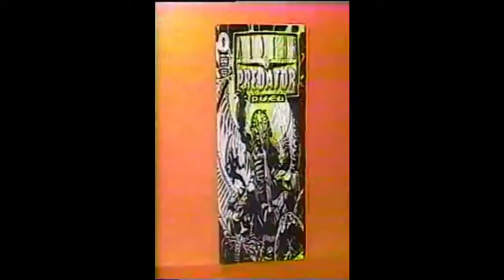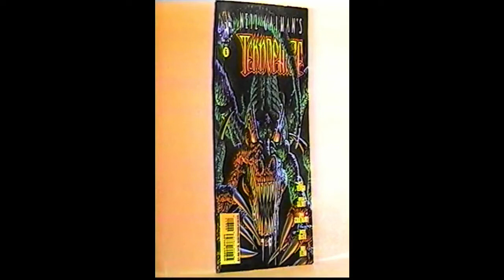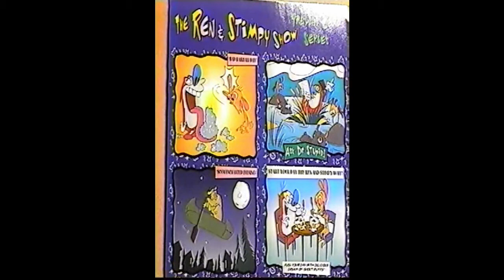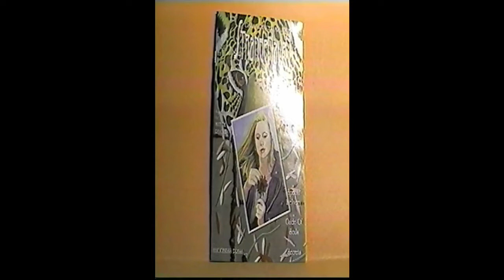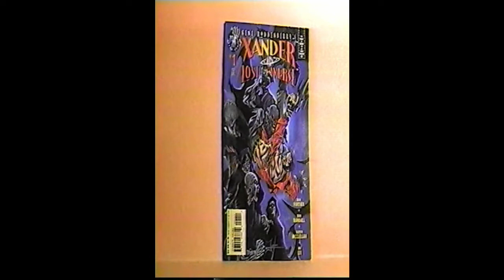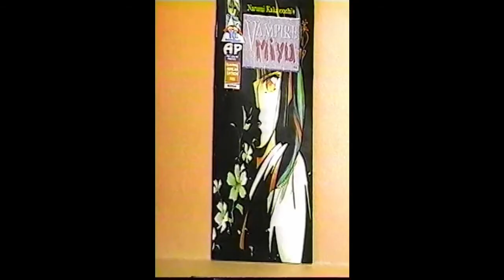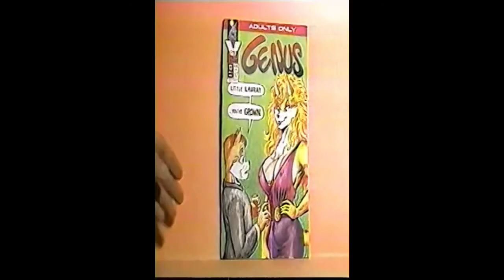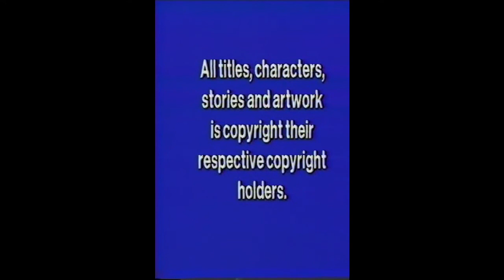COMX-TV comic book TV show aired October 1996. Halloween episode.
COMX-TV, a weekly TV show about comics from Buffalo, New York. Hosted by Mike Rizzo and Steve Przybyla, this episode aired October 1996. Filmed by Jim Bett. Recorded in the basement at 90 Crossman Ave, Buffalo, NY. The show was now airing in Manhattan. Theme song by Mike Rizzo, Dave Snyder, Brett Neumark and Gilbert Neal. Interview with Mark Jukes

Listen to Mike on Graphic Novel Podcast anchor.fm/graphicnovelpodcast